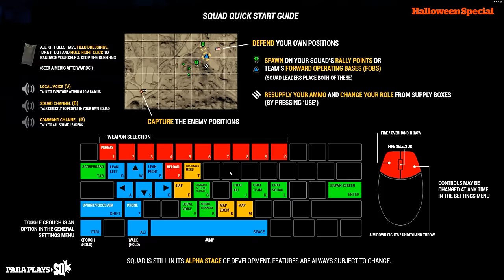Squad : Pumpkin Heads Attack Special 2.0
With the launch of Squad Alpha 2.0 today.. We had a little surprise on a certain server! Attack of the Pumpkin heads!

ORGANIC AND EMERGENT GAMEPLAY
The battlefield of Squad is built around organized teams using both the environment and the assets available within the game to wage a tactical battle against an opposing team. From role organization to base building to vehicle mechanics, teamwork amplifies the effectiveness of the tools at your disposal.

Supported by intuitive positional VOIP and navigation systems players will be able to maintain situational awareness and seamlessly interact with others. Dedicated chain of command channels and localised voice will be an effective tool for communication and organization.

Squad seeks to establish a culture of camaraderie that is unparalleled in competitive multiplayer shooters. This is a game where you can work together and coordinate with your team: players from around the world, often that you just met.

MASSIVE ONLINE 50 ON 50 SQUAD-BASED COMBINED ARMS WARFARE
Squad will support up to 100 players in competitive multiplayer. This broad scope serves to immerse the player into a rich battle environment filled with challenges and opportunities. With teams of sufficient size, some players can perform supporting roles while leaving enough front-line combatants to provide fun and challenging gameplay across the full expanse of the battlefield.

A wide variety of support vehicles and aircraft will be included. Tanks and close support helicopters will spearhead a team’s assault into enemy lines while transport helicopters and APCs will provide much needed logistics and transportation support.

A NEW EXPERIENCE EVERY TIME
At the heart of Squad is our desire to let the player drive gameplay and define the objectives.

Commanders and squad leaders will be given the ability to shape the battlefield through construction of defensive and offensive fortifications as well as control of battlefield planning and supplemental combined arms assets.

Coupled with this, spawn dynamics will be affected by occupation of territories and level of supply each objective is receiving. Organized control of the battlefield will ensure a properly supported supply structure and pave the way for a strategic victory.

It’s all about teamwork.